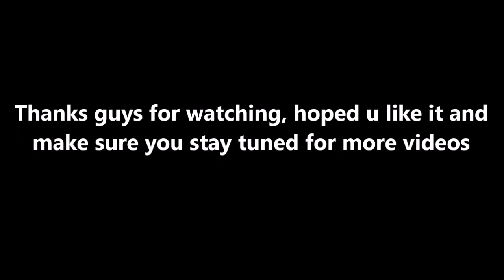GTA V Funny Moments #3 With Friends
Hey guys i'm back with another funny moments video.